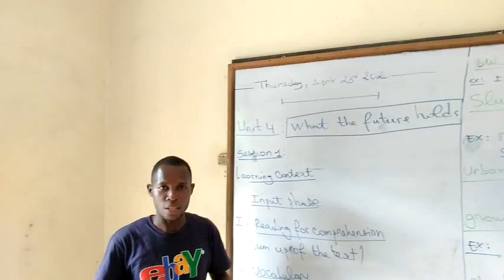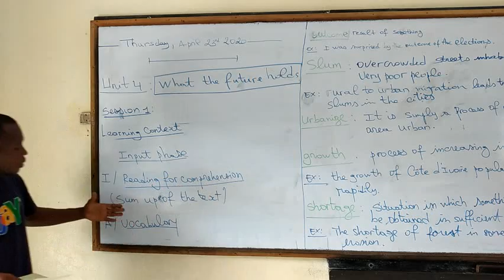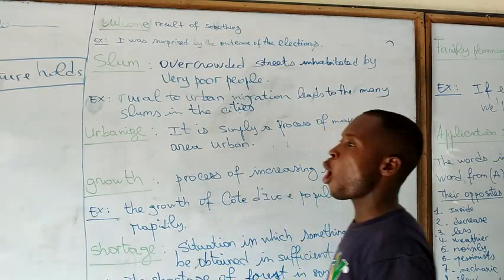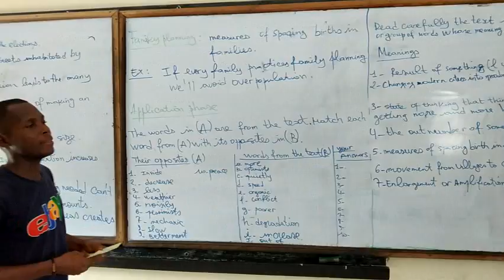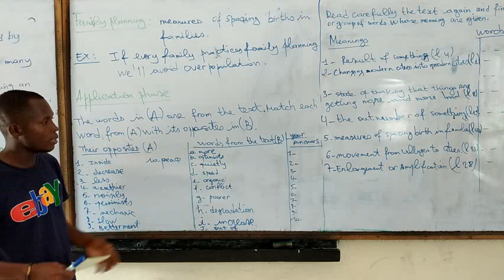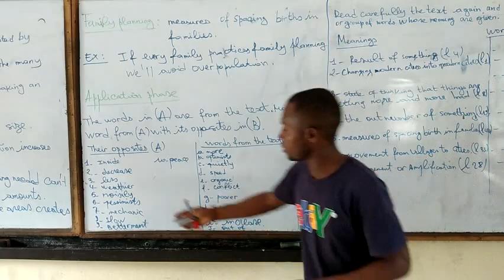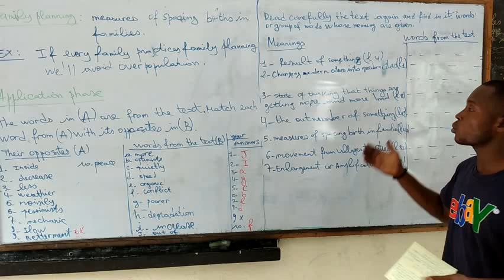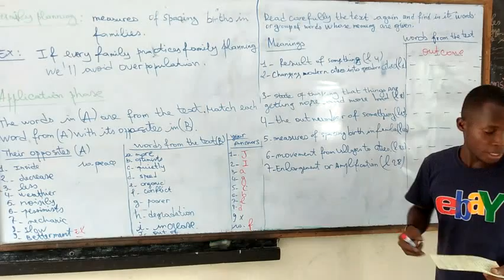UNIT 4: WHAT THE FUTRUE HOLDS